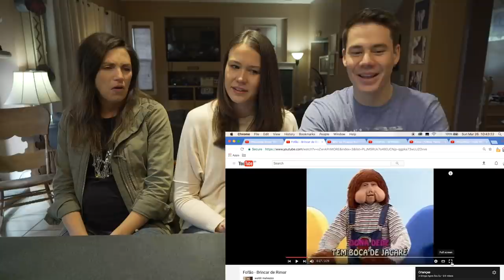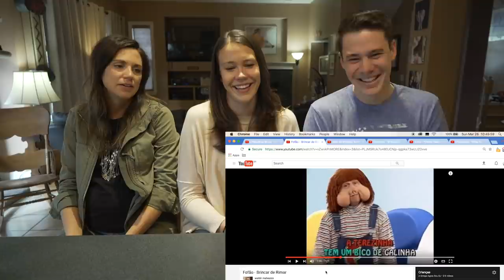Mães gringas reagem a programas infantis do Brasil (antigos)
Será que as mães gringas deixam suas crianças assistirem os programas infantis brasileiros? Vamos descobrir isso no vídeo de hoje com a minha irmã e sua amiga! Espero que gostem do vídeo e uma boa semana para todos!